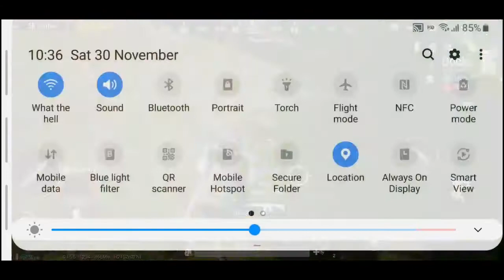8kill in 8minutes | PubG Mobile | Android Gameplay | IOS Gameplay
Hello, welcome to KH Gaming Review!

This channel is all about games in video games. The content on this channel is recorded and edited by me.

"Drive Simulator 2" Spintire "Andoid game" "IOS game" "FGTeeVcartoon network cartoon rock cartoon network shows" "cartoons for children" "cartoon network full episodes" "cartoons for kids" cartoons "mega man cartoon" "mega man fully charged" mega megaman rokkuman ロックマン "robot cartoons for kids" "robot cartoon english" "robot cartoon for children" "robot cartoons full episodes" "video game cartoon" "mega man nintendo" "Video for kid" "Game for kid" "Kid Toy" PubG" GTA " GTA5 "Rule of survival"PubG Mobile"